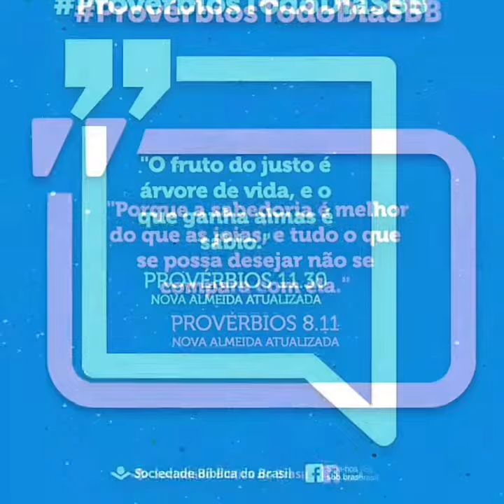Novo integrante dos estudantes da bíblia